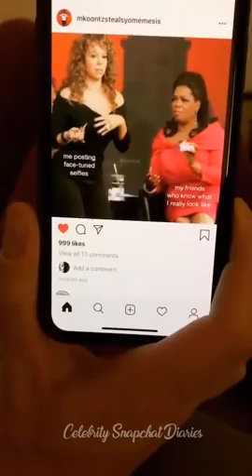Hayley Lovitt | Instagram Live Stream | 12 February 2019 w/ Emma Dumont